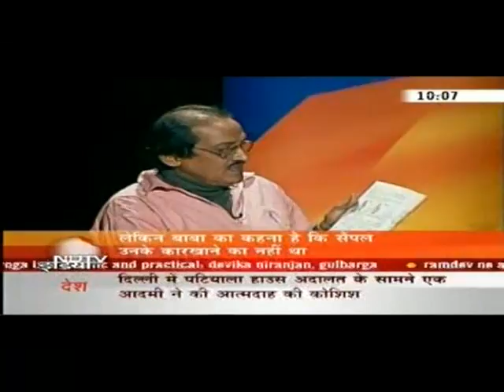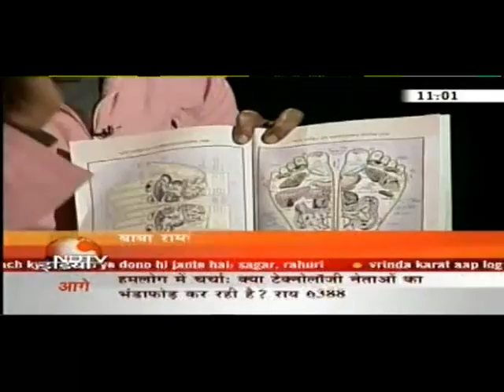Ramdev versus Prabir Ghosh - NDTV Muqabla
Muqabla on NDTV on January 7, 2006. Prabir Ghosh face to face with Ramdev.